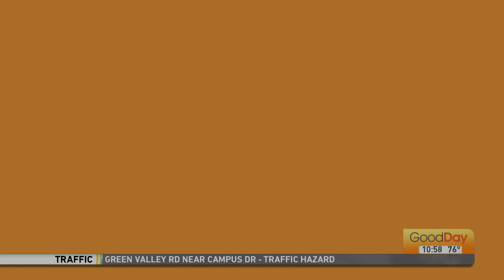Question Of The Day - 7/19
We close out Tuesday's show with Tina's Question Of The Day: What's the first thing you do when you get home from a trip?